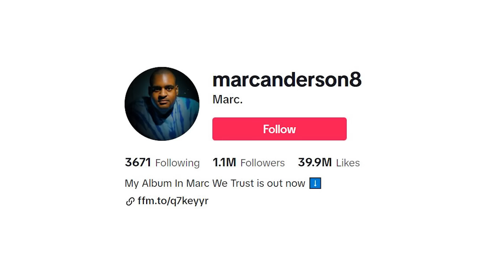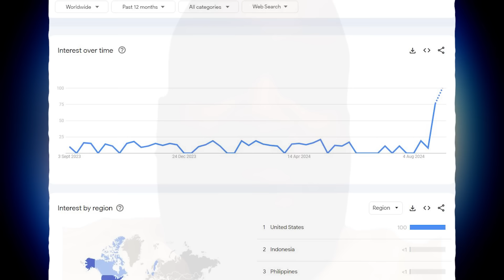It’s Time To Play The Game Is Insanely Versatile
IT'S TIME TO PLAY THE GAAAAME

2050 - Up The Power

Alizard
Estiel